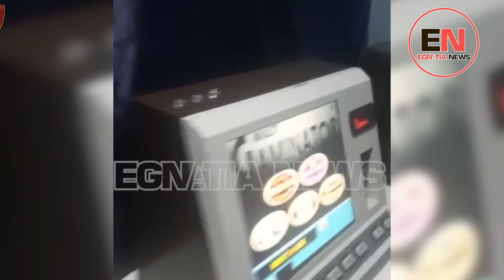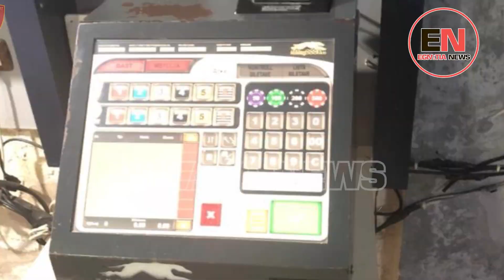LIBRAZHD, ELBASAN FINALIZOHET OPERACIONI POLICOR I KODUAR “GAME OVER”